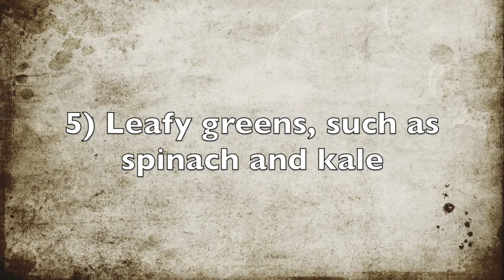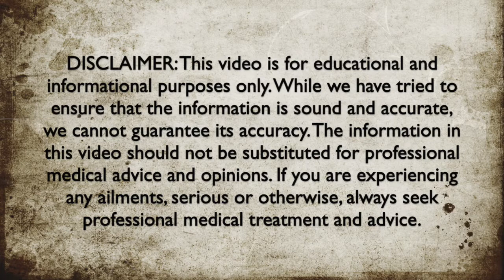5 Foods For Healthy Teeth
Here are 5 foods that may have the potential to assist with teeth health.